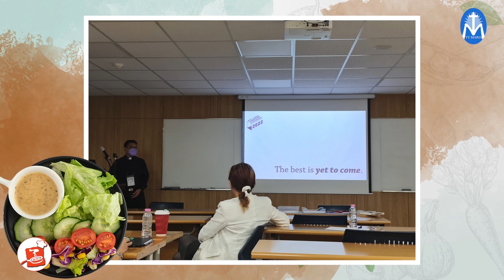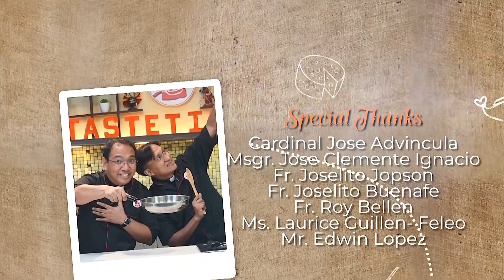Tastetimony: Fr. Earl Allyson Valdez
Joh-eun halueyo!
Tastetimony goes Korean na tayo with Fr. Earl Allyson Valdez,
Ano kaya kinalaman ng Korean food sa kanyang buhay batang pari? Samahan natin sina Fr. Roy Bellen at Fr. Hans Magdurulang dito sa Tastetimony!